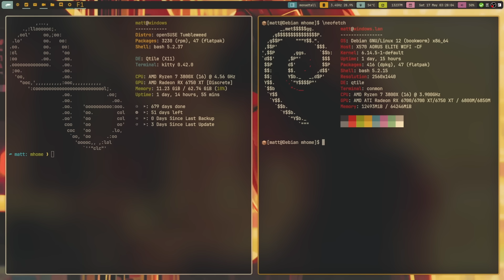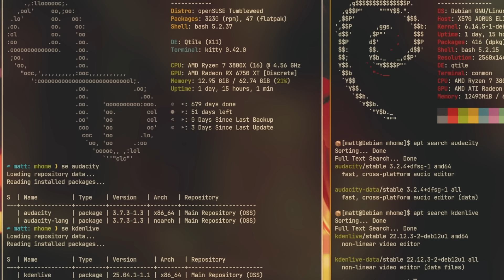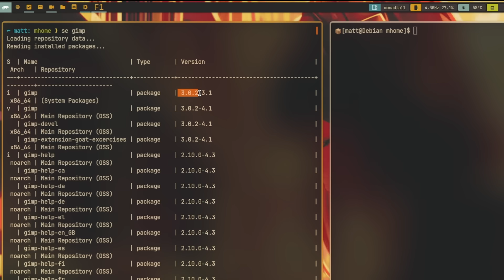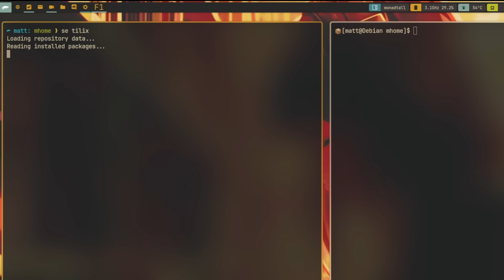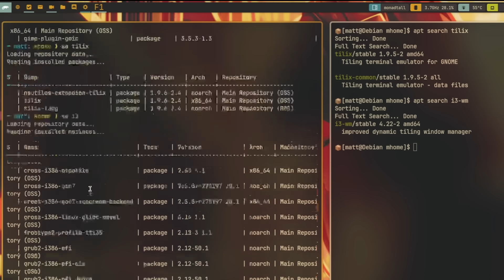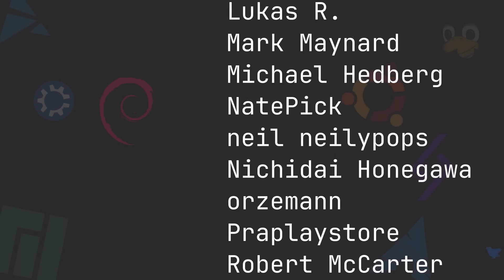Just How Old is Debian Bookworm?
Today I compare Debian to openSUSE to answer the question, just how old is the software on Debian?